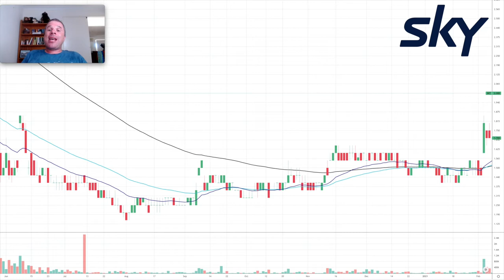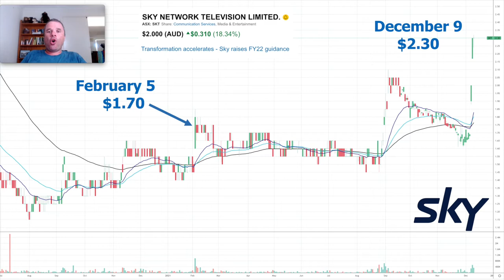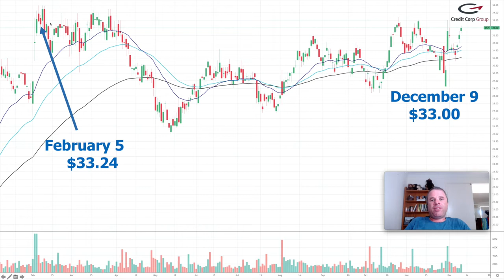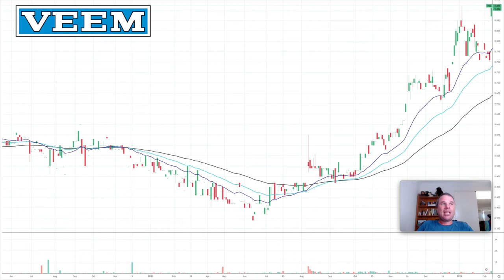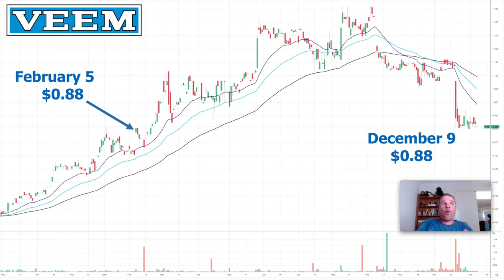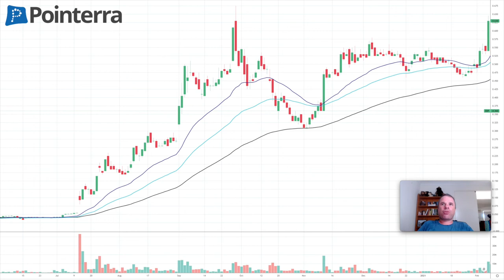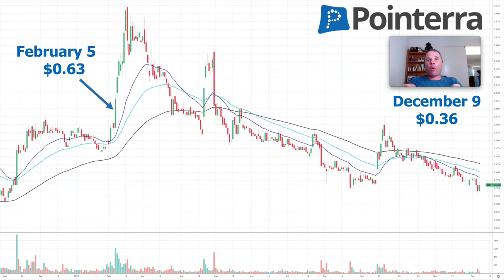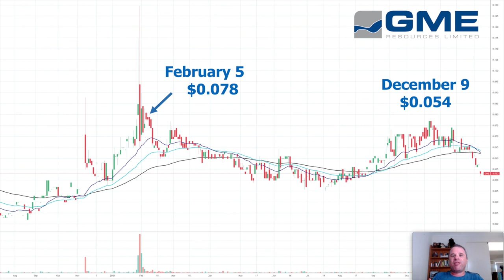10 Month Review of 'ASX Stocks Breaking Out' Released 5 February | How Have The Companies Performed?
In recent weeks I have adjusted my investing strategies, focusing LESS on Long-Term Buy and Hold and MORE on a short-to-medium sentiment strategy driven by positive news flow.
There are a few reasons I have shifted my strategy:
1. Increasing overall negative sentiment particularly in small caps
2. Expected overall returns in the market based off mean reversion, likely interest rate movements over the decade are NOT positive. This is not a certainty BUT nothing is a certainty so we must base these decisions off probabilities ... and the probabilities are suggesting that we should NOT expect the returns we have been seeing over the past decade.

And maybe most importantly

3. I enjoy this type of strategy more than buy and hold strategy.